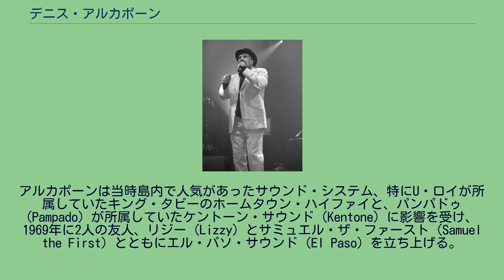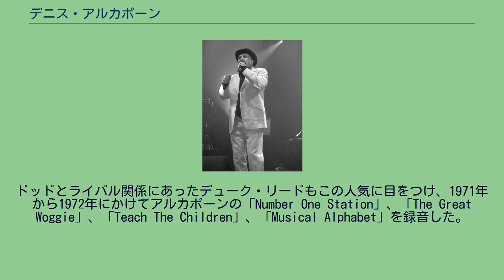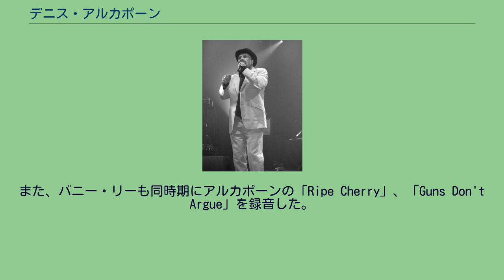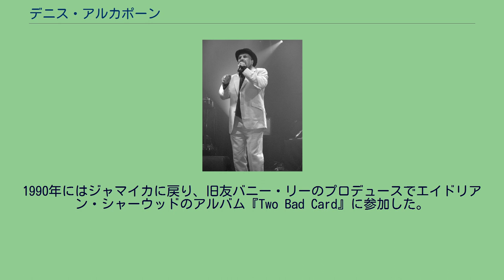デニス・アルカポーン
デニス・アルカポーン (Dennis Alcapone、本名：デニス・スミス (Dennis Smith)、1947年8月6日 - ) はジャマイカ・クラレンドン教区出身のレゲエディージェイ、音楽プロデューサー。
アルカポーンは溶接工として訓練を受け、ジャマイカ・パブリック・サービス社 (JPS) で働いていた。
アルカポーンは当時島内で人気があったサウンド・システム、特にU・ロイが所属していたキング・タビーのホームタウン・ハイファイと、パンパドゥ (Pampado) が所属していたケントーン・サウンド (Kentone) に影響を受け、1969年に2人の友人、リジー (Lizzy) とサミュエル・ザ・ファースト (Samuel the First) とともにエル・パソ・サウンド (El Paso) を立ち上げる。
エル・パソとアルカポーンは次第に人気を集め、これに注目したプロデューサーのキース・ハドソンの下で初の作品となる「Marker Version」を録音した。
この作品がヒットしたため、1970年の内に「Spanish Amigo」、「Shades Of Hudson」、「Revelation Version」、「Maca Version」、「he Sky's The Limit」を録音した（以上の作品は全てデニス・スミス名義）。
その後アルカポーンはコクソン・ドッドのスタジオ・ワンに活動の場を移し、ここで芸名を本名のデニス・スミスからデニス・アルカポーンと改名する。
芸名の由来は当時流行していたギャング映画に登場するアル・カポネに自らを投影したからである。
ドッドの下で録音した「Nanny Version」は大きなヒットとなり、アルカポーンはデビューアルバム『Forever Version』を発表した。
ドッドとライバル関係にあったデューク・リードもこの人気に目をつけ、1971年から1972年にかけてアルカポーンの「Number One Station」、「The Great Woggie」、「Teach The Children」、「Musical Alphabet」を録音した。
また、バニー・リーも同時期にアルカポーンの「Ripe Cherry」、「Guns Don't Argue」を録音した。
1970年から1973の間、アルカポーンは上記のプロデューサー達のほかにリー・ペリー、ジョー・ギブス、プリンス・バスター、アルヴィン・ラングリン、プリンス・トニー・ロビンソン、J・J・ジョンソン、フィル・プラットの下で100枚以上のシングルと3枚のアルバムを発表した。
また、1972年にはジャマイカの『Swing』誌でベスト・ディージェイに選ばれた。
この時期、アルカポーンはプロデューサーとしても活動を始め、自分自身やデニス・ブラウン、オーガスタス・パブロやデルロイ・ウィルソンの作品を制作した。
1974年にはイギリスのロンドンに転居し、1977年にかけて4枚のアルバムを発表した。
1979年に母親と死別するとアルカポーンの音楽活動は減少して行き、半引退状態となったが、1988年にライブ活動を再開させると、翌1989年にはWOMADに出演した。
1990年にはジャマイカに戻り、旧友バニー・リーのプロデュースでエイドリアン・シャーウッドのアルバム『Two Bad Card』に参加した。
1997年にはマッド・プロフェッサーのプロデュースにより『21st Century Version』を発表した。
アルカポーンの裏声の奇声を織り交ぜつつ、半分歌うようなディージェイスタイルはI・ロイなどのシングジェイ・スタイルのディージェイ達に影響を与えた。
また、アルカポーンと同じくギャングスタ・ネタを得意とするディージェイのディリンジャーはキャリア最初期にはヤング・アルカポーンという芸名であった。